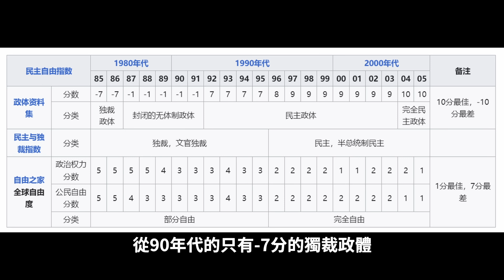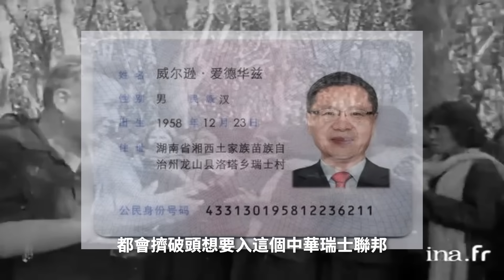只要中國民主了，就必定打台灣？ 怎樣打台灣2023 | 說真話的徐某人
中國裂成諸夏就能保台灣安全？ 大中華的病灶究竟在哪裡？

00:00 開場
00:14 一人一票，武統台灣
06:17 怎麼的中國對台灣是安全的？

soviet-march Music Soviet March by Shane Ivers